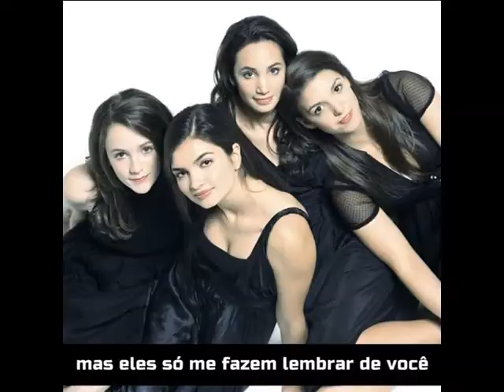Nothing Compares To You (Tradução) - All Angels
Tradução para o português da música "Nothing Compares To You" (Nada se Compara a Você) interpretada pelo grupo inglês "All Angels" em sua primeira formação: Charlotte, Daisy,  Laura e Melanie, feita por Quique Filmagens - Casa Branca -SP.